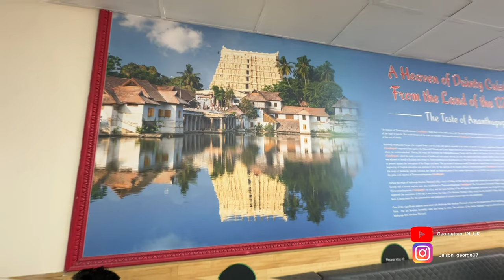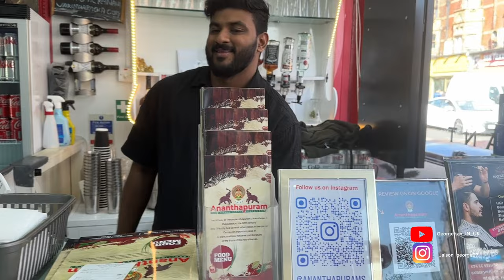ശരവണ ഭവൻ യുകെ യിൽ ഓ, ഈസ്റ്റ് ഹാം, ഫുഡ് വ്ലോഗ് | UK Food Vlog| East Ham|London 🇬🇧🇮🇳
Title: "Exploring Authentic Kerala Food in East Ham, UK | Anandabhavan & Sharavana Bhavan Experience"

Description:
Join us on a culinary adventure as we explore the flavors of Kerala right in East Ham, UK! In this video, we visit Anandabhavan, a restaurant that surprised us with its authentic Kerala cuisine. The food at Anandabhavan was not just delicious; it transported us to the streets of Kerala, with its real "thattukada" taste.

The main highlight of our meal was the mouthwatering chicken fry, a Kerala delicacy that left our taste buds craving for more. Not to forget the special spice powder that accompanied it, truly capturing the essence of street food in Kerala.

During our visit, we had the pleasure of meeting and chatting with many Malayali and Tamil people, immersing ourselves in the diverse and vibrant culture of the region. We even had the chance to connect with a fellow Tamil YouTuber, adding an extra layer of excitement to our experience.

Come along with us as we savor the incredible flavors, meet new friends, and explore the culinary treasures of East Ham. 🍽🌶👫🇬🇧